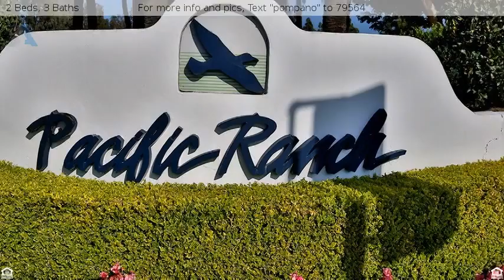$634,900 - 19542 Pompano Lane, Huntington Beach, CA 92648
For more info and pics, Text "pompano" to 79564
2 Bedroom Townhome for Sale Huntington Beach 92648

Pacific Ranch Capri Model Town home.  1st Floor Features Large Kitchen, Powder Room, Living Room with Dining Area, and Large Balcony right off the Living Room,  Living Room does have a Fireplace.  Upstairs are the Spacious Bedrooms each with their own Bathroom.  The Master Suite is large and inviting, and the Large Master Bath has double sinks, large bathtub and separate Shower with large walk-in Closet.  Down Stairs features a 3rd Room for Office, Exercise Room, Bonus Room, ect   Inside Laundry and a Spacious 2 Car Attached Garage.  3 Community Pools and lots of mature Landscaping make this Community A Great Place to Live.  Pacific Ranch is within walking Distance to Seacliff Shopping Plaza which has a Grocery Store, Banks, Restaurants, Nail Salon, Pet Store, Pet Vet, Massage Salon, Hallmark Store, Starbucks, and so much more... and Huntington Beach Union High School.  It is a 5 minute drive to the Huntington Beach Pier, Downtown Shopping, & Restaurants, and the Beach.  Fabulous Location, Gated Community, and A Great Community!